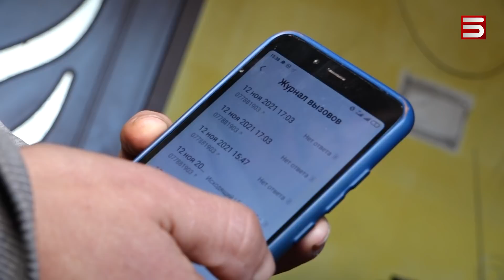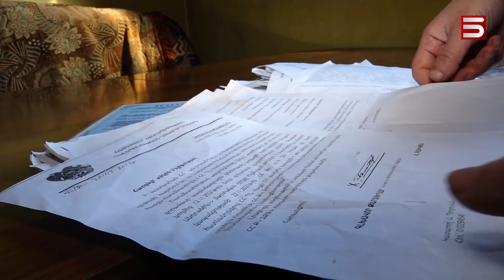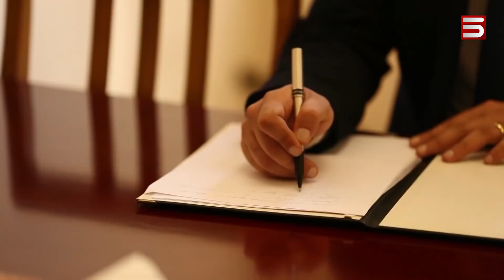Բաքվում չեն, դիրքում չեն. դասալքության համար մեղադրվող անհետ կորածները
«3 երեխա թողեց ու կորավ»: Լիանան Նախիջևանի հետ սահմանին ծառայող ամուսնու հետ վերջին անգամ խոսել է անցյալ տարվա նոյեմբերի 12-ին: Չի հավատում, որ փախել է, քանի որ «միշտ առաջինն էր բարձրանում դիրքեր տանող մեքենան»: Բաքուն պնդում է՝ իրենք Վահե Մանուկյան անունով գերի չունեն, Նորիկ Մկրտչյան անունով էլ չունեն: Գեղարքունիքի Կութ գյուղի դիրքերից անհետացած 18-ամյա զինծառայողի մայրն 9 ամիս է՝ որդուց լուր չունի և պետությանն ասում է. «Եթե փախել է, գտեք-դատեք, բայց գտեք»: Պետությունը մեկ բառով է պատասխանում. «Սպասեք»: